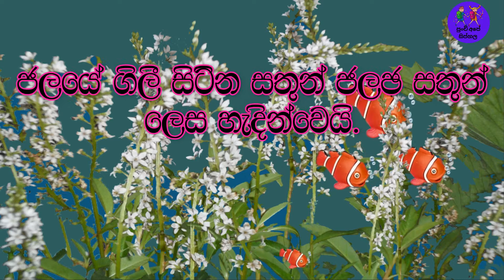Aquatic animals 4K VIDEO(ULTRA HD) | Incredible Underwater world |Water Animals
Aquatic animals for kids| Incredible Underwater world  |Water Animals| @punchiapesiphala

මෙම වීඩියෝ නැරඹූ ඔබට ස්තුතියි.නැවතත් එන්න.සුභ දවසක්...